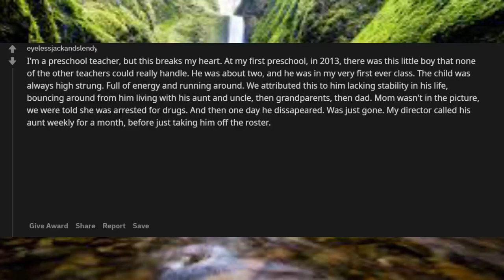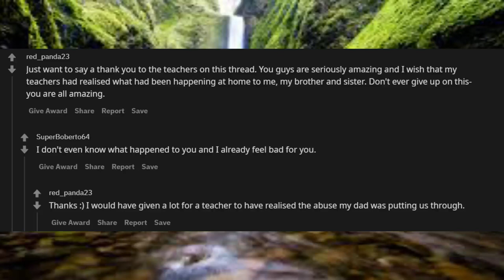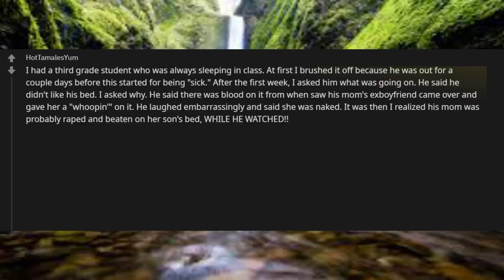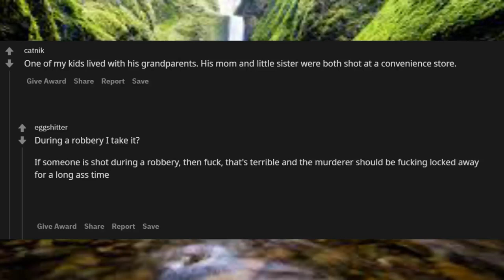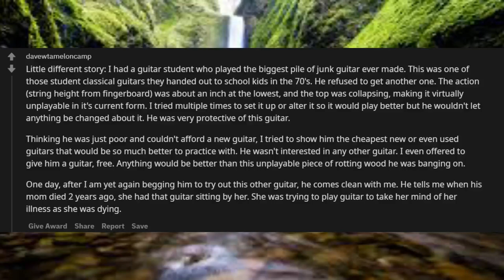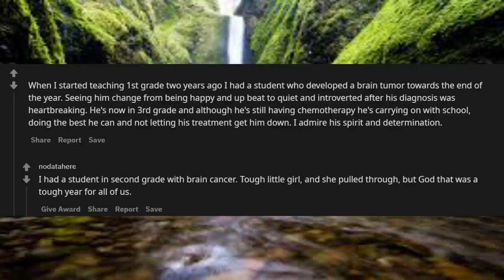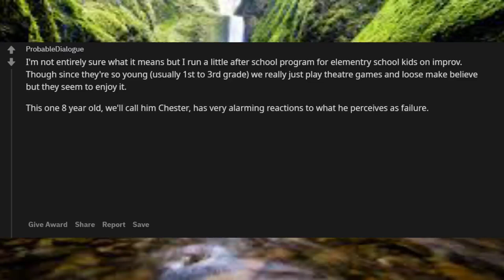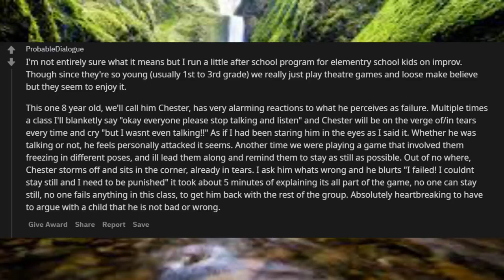Teachers, what's the saddest thing you've learned about a student rAskReddit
Unsolved
mysteries
Unsolved mysteries
mysteries unsolved
Mystery
mystery
mystery box Teachers, what's the saddest thing you've learned about a student rAskReddit
mystery package
mystery shopping
mystery ke
mystery girls
 Teachers,
mystery movie
mystery music
mystery queen
mystery,
martin mystery
adventure mystery
martin mystery
mystery movies
mathematical mystery tour
mystery
mystery leopard
sharkboy mystery mission,
sprmysteryman
mysterymanplayz
mystery 13
mystery esc
mystery  be cool scooby doo,
mystery skulls
battlefield  mystery
anime ep mystery
mystery meat
mystery girl
world warmystery
mystery roblox
mystery decals
sims  mystery
murderer mystery
mystery decals in a row
3 mystery riddles
mystery lane berwick maine
mystery decals
mystery eggs
sims mystery
stuff
stuff dog
stuffing box
assembly drawing
stuff for free
stuffed
stuffing
stuffed burger
stuffy nose
stuffed animals
stuff again
stuff with scout fly
staff academy
psn stuff
random stuff
mcpe stuff,
minecraft stuff,
hero stuff
staff 13,
staff mineplex,
staff griefed,
bk staff
the ghost
the best
the canterville
 ghost class

abandoned places
abandoned places in kentucky
abandoned oregon
abandoned places in oregon
200 years of varnish removed from a painting
abandoned places in south carolina
abandoned
abandoned chicago
abandoned illinois
abandoned chicag
oregon abandoned places
2122 north clark street
abandoned ohio
synagogue tunnel
abandoned places in illinois
nephilim